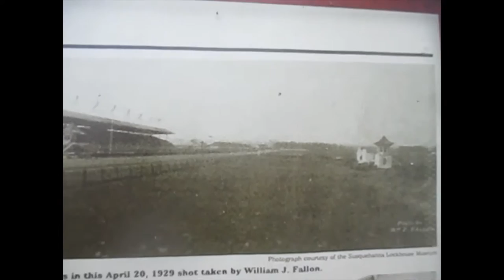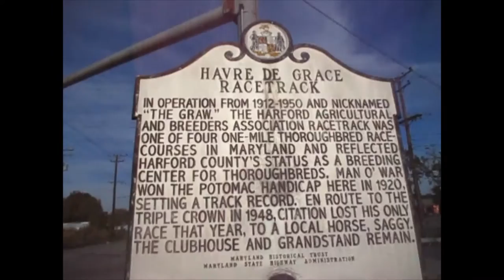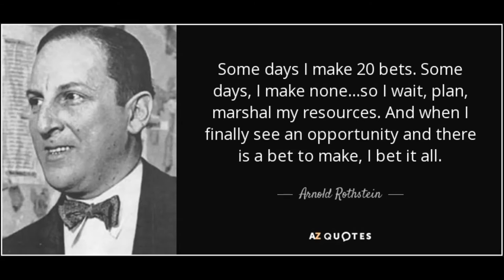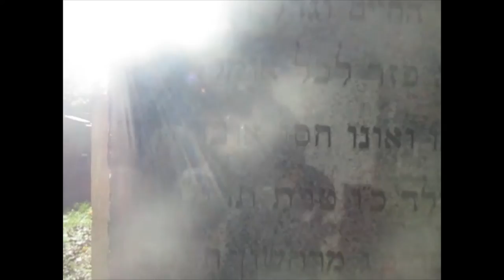Kevn Grace visits the former site of Havre De Grace Racetrack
Kevin Grace visits the former site of Havre De Grace Racetrack